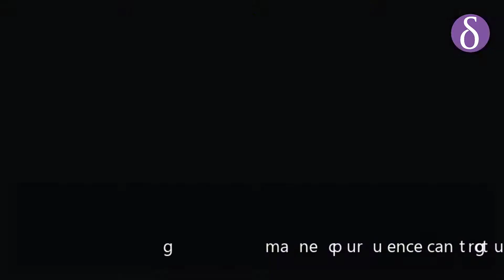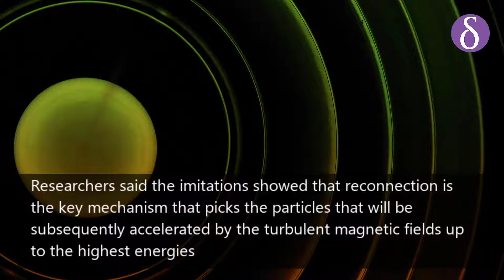Chaotic Magnetic Fields May Reveal The Intense Shine Of Black Holes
Scientists have always been speculating about the origin of the electromagnetic radiation emitted from celestial regions that host black holes and neutron stars. Now researchers have designed a model that shows how electrons taking a cosmic rollercoaster-ride through magnetic turbulence can produce electromagnetic radiation. They claimed that energization is an outcome of the interaction between chaotic motion and reconnection of the powerful magnetic fields. Researchers said the imitations showed that reconnection is the key mechanism that picks the particles that will be subsequently accelerated by the turbulent magnetic fields up to the highest energies.

Latest News on Science and Technology, Latest STEM News, Latest STEAM News, Science for K12 School Students

Image Credit: Pixabay, Unsplash, Pexels, Wikipedia